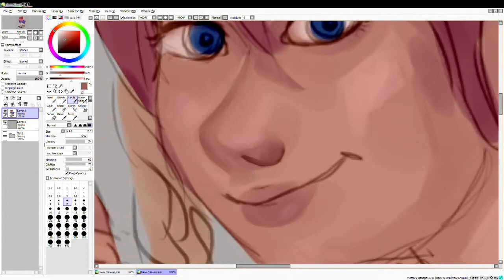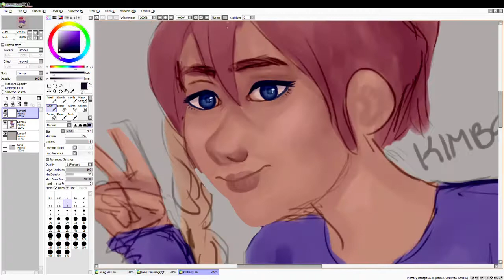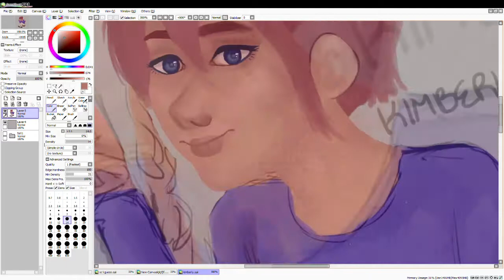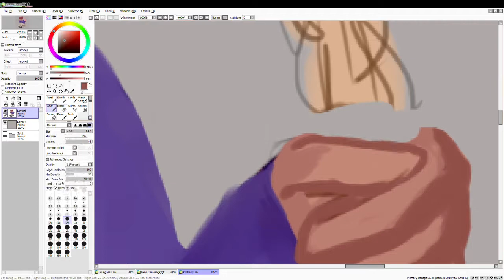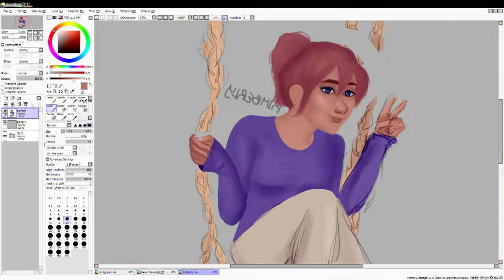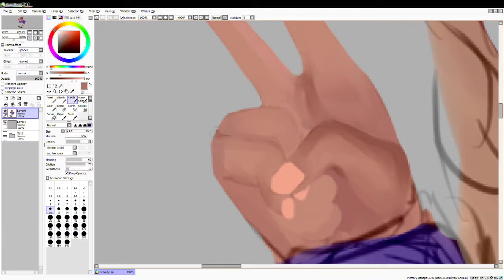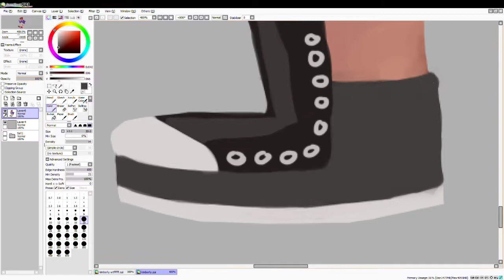Speedpaint : Kimberly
so this is just a new character i came up with while i was bored - she's just a completely normal person which is why i like her - i hope you enjoyed!